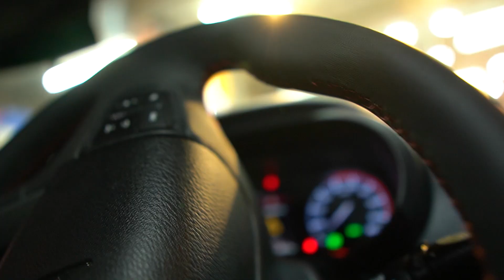Full Modified Thar | Dragon Headlight, ABS Bumper, DRL, Ambient light, Door Hinge | Best Modified